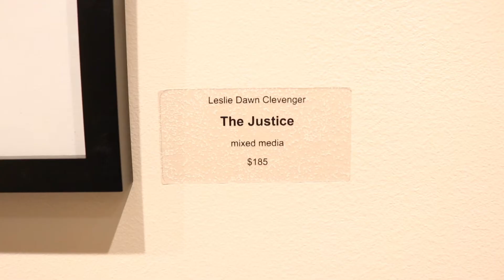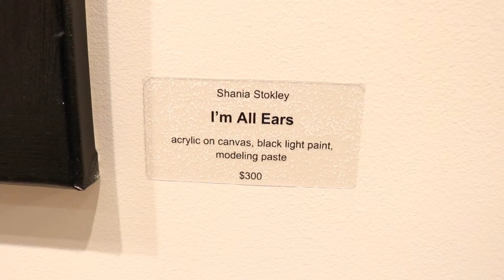Spring 2021 Senior Thesis Exhibition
A short video produced by WSAV about graduating student experiences in the Visual and Performing Arts program at SSU